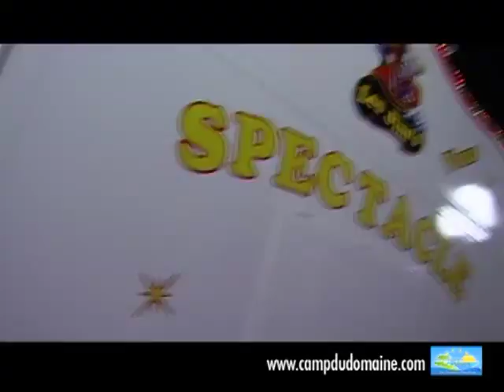Camping Camp du Domaine - Les Enfants